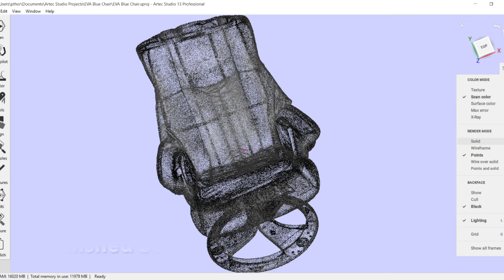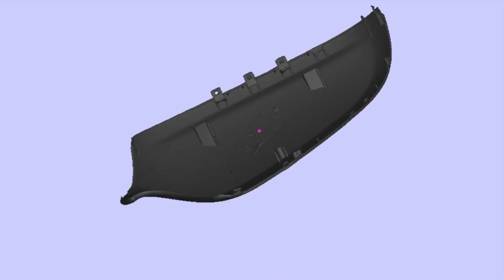3D Scanning Black Items with Artec3D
Scanning Black items with Artec3D scanners